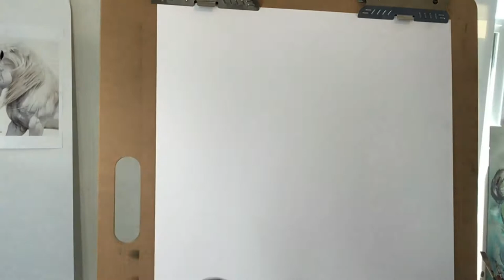CHARCOAL DRAWING TUTORIAL- ABSTRACT HORSE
Charcoal is such an expressive medium. In this tutorial I draw an abstract horse using loose gestural mark making and subtle blending with compressed charcoal. I begin very loose using my fingers using and complete the drawing using a blending stump and a kneaded eraser.
Musician: @IksonMusic